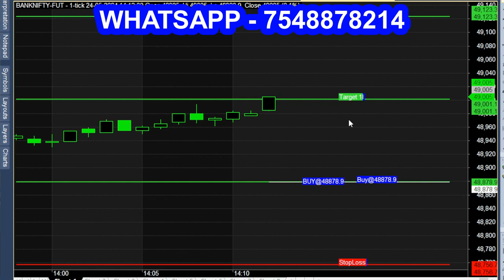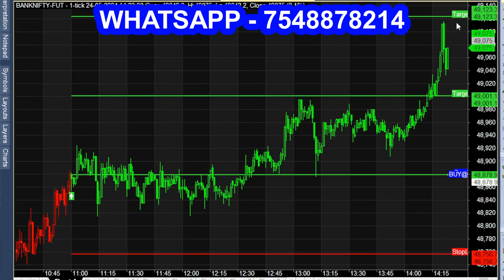Auto buy sell signal software | free trend finder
automatically buy or sell calls generating software with free trend finder available.
trend finder indicator,
trend finder indicator for entry and exit,,
trend finding indicators,
trend finder indicator tradingview,
trend finder,
trend finding simple trick,
trend find,
trend finder indicator mt4,
find trend merch by amazon,
find trend your shopping partner,
find trend redbubble,
adaptive trend finder indicator,
stock trend finder,